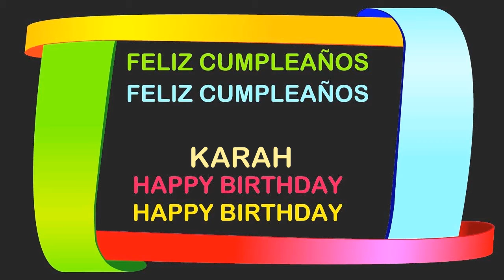Karah Birthday Postcards & Postales